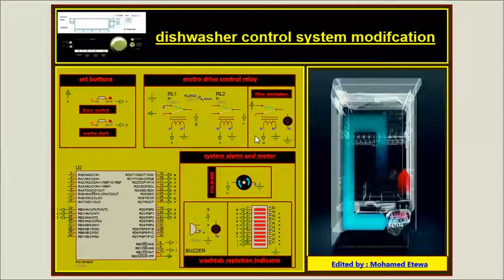dishwasher control system modifcation